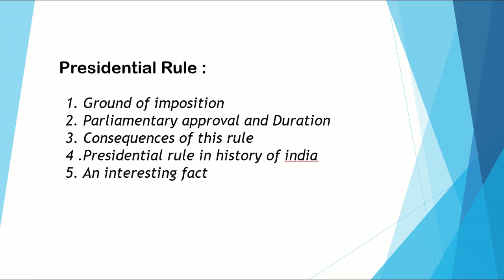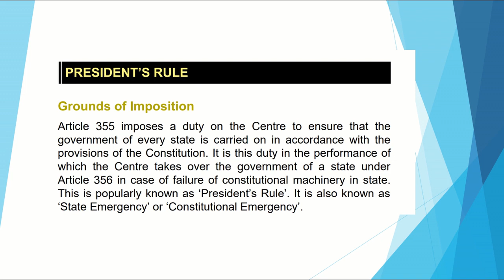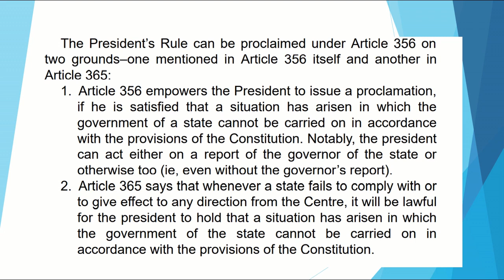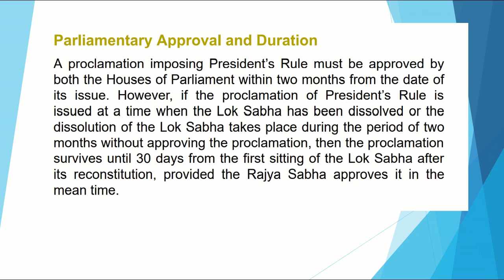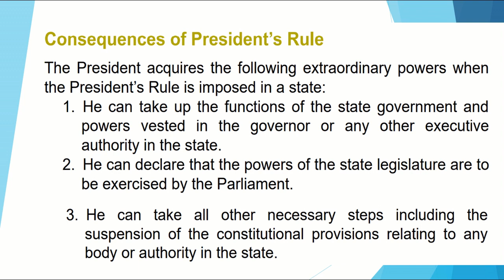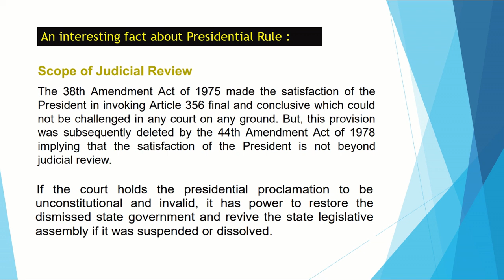PRESIDENT'S RULE explained in Bengali.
In present scenario many of us thinking whether President's Rule will be imposed in Bengal or not ? Here are some important facts you must know about President's Rule.

This is a video for both knowledge and educational purpose.

Information collection : Subha Mondal
Video presentation : Subha Mondal
Thumbnail Credit : Rajdip Pal ( INomadic)